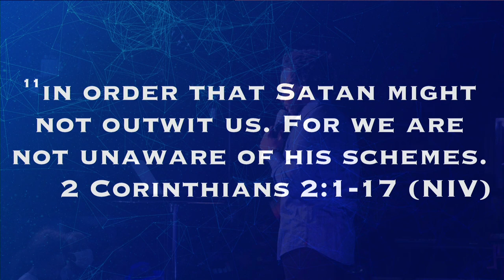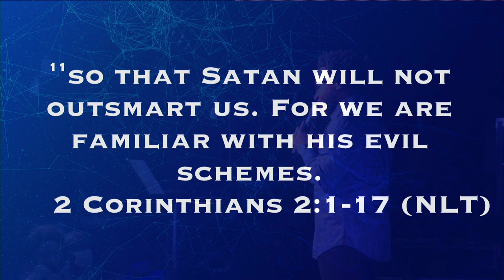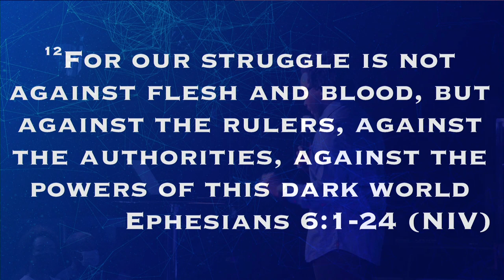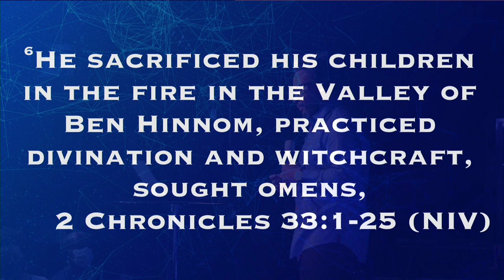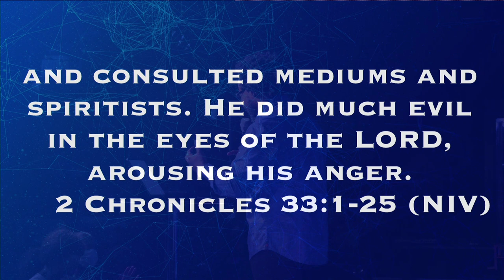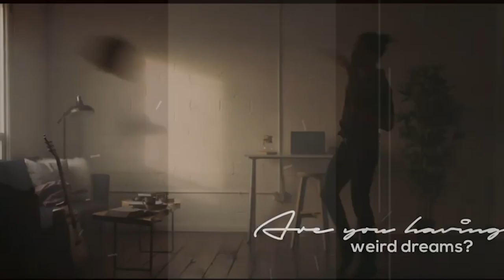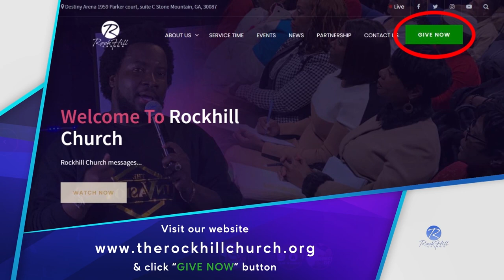HOW TO IDENTIFY THE SPIRIT OF WITCHCRAFT by Dr. Sonnie Badu (Night Of Deliverance)